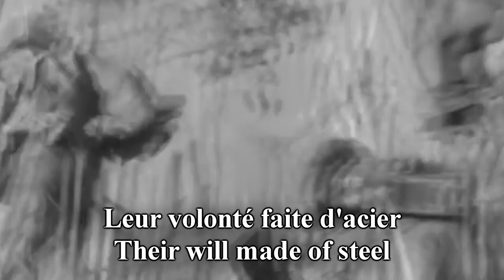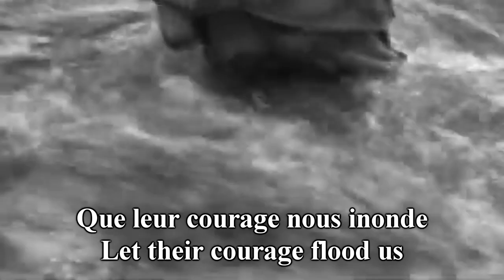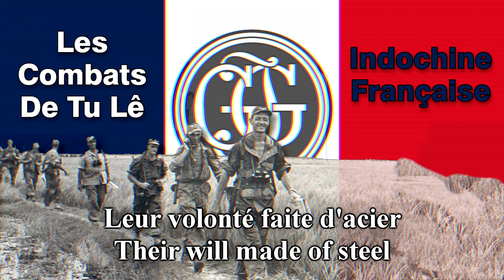"Les combats de Tu Lê" - French Indochina War Song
No politics just good music.

The song talks about the battles of Tu Lê are a series of clashes that took place during the Indochina War from October 16 to 23, 1952 in Tonkin during which the 6th Battalion of Colonial Paratroopers of Commander Bigeard (667 men) beaten against the 308 and 312 of the Việt Minh army. The whole fighting ended with a heroic retreat of the 6th BCP and repatriated soldiers from the two posts taken by the Viet Minh, Commander Bigeard managing to bring back 576 of his 667 men from this battle.

Lyrics in French :

Un jour d’octobre, loin de chez eux,
Parachutés près du Viet-minh,
600 soldats au cœur de feu,
Prêts à mourir pour l’Indochine.

Leur âme est pure, leur foi profonde,
Leur volonté faite d’acier,
Que leur courage nous inonde,
Comme dans les combats de Tu-Lê.

Dans les combats, dans les assauts,
N’ayant nulle crainte pour leur corps,
Officiers et paras Bruno,
Aux mains de Dieu confiaient leur sort.

L’effort, la sueur et le sang,
Laissées sur des pistes perdues,
Permirent d’en sauver 400,
Lorsque personne n’y croyait plus.

Honneur et gloire à ces soldats,
Tombés au cœur du pays Thaï,
C’est par leur courage et leur foi,
Qu’ils emportèrent la bataille.